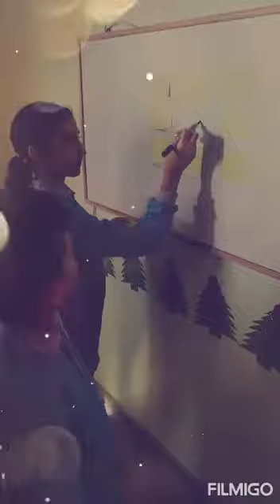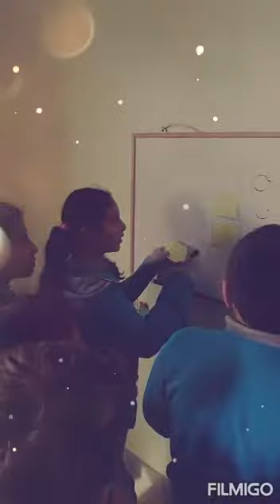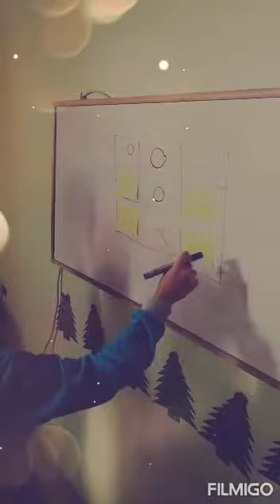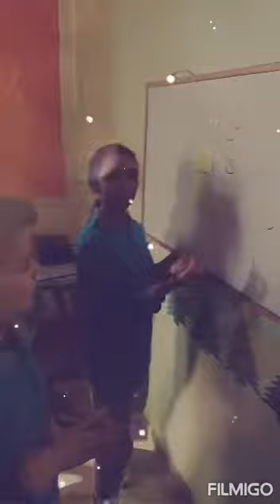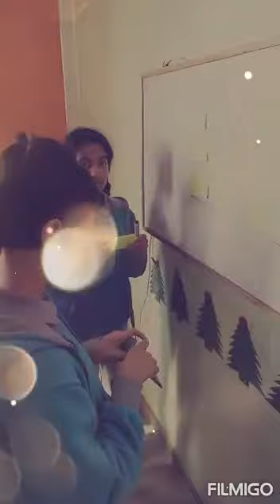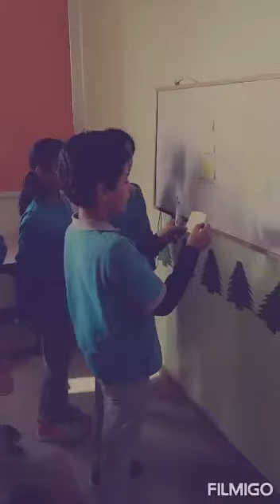Activity with 5a